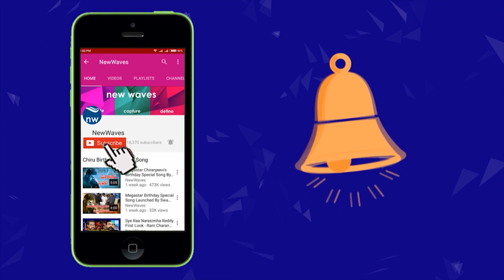‘బుల్లెట్ మీదొచ్చె బుల్ రెడ్డి’..‘| Buchireddypalem Tahsildar Dance New Year Celebration | New Waves